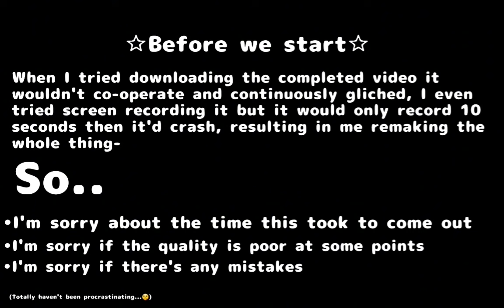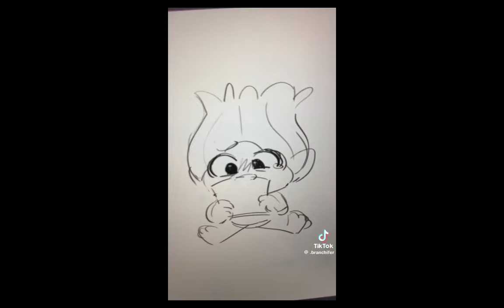Brozone (+Poppy) React to Floyd/ Part 2 of Brozone react to Branch/ Gacha / *_Squiggle_*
Honestly so sorry for the quality 😭